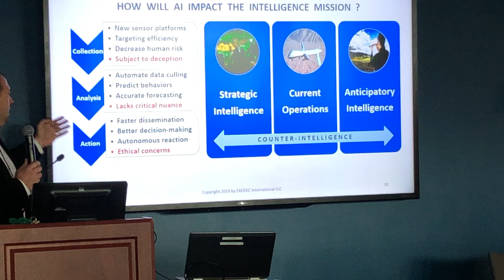"Humor, Ethics, and Dignity: Being Human in the Age of Artificial Intelligence" - 29 января 2020 №2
Лекция в GWU на тему: «Humor, Ethics, and Dignity: Being Human in the Age of Artificial Intelligence" – как оставаться человеком в век Искусственного Интеллекта».  - 29 января 2020 № 2